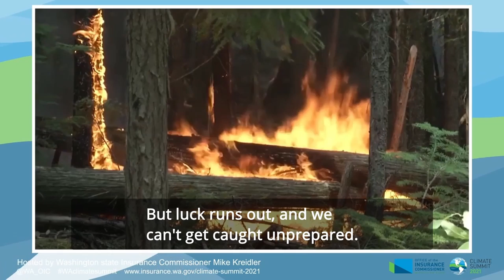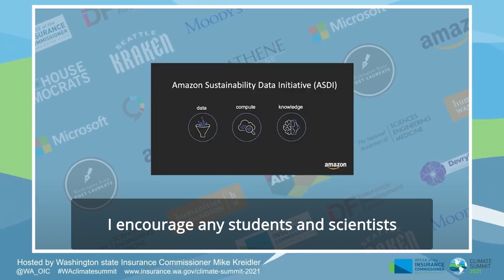Climate Summit 2021: Washington state Insurance Commissioner Mike Kreidler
During Climate Summit 2021 we learned about the latest climate science, private sector best practices and regulatory environments related to climate change. Insurance Commissioner Mike Kreidler sums up the summit with a call to immediate action: There is hope if we all work together to mitigate and adapt to this global issue.